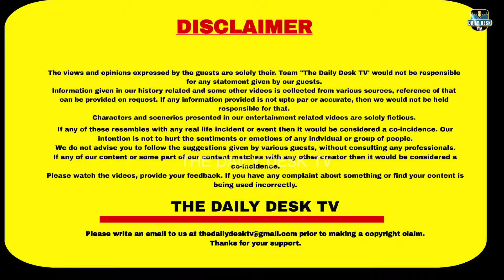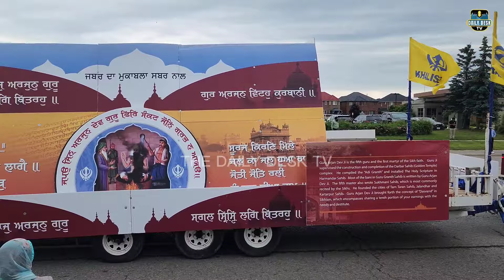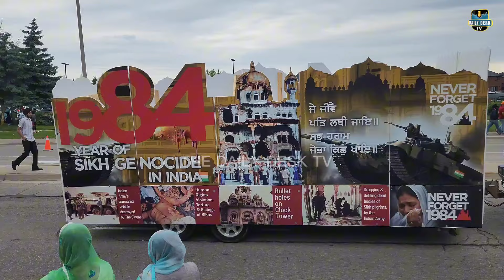Brampton ਸ਼ਹਿਰ 🇨🇦 ਨਗਰ ਕੀਰਤਨ 2024 Coverage | DAILY DESK TV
In this video you can see coverage of NAGAR KIRTAN of Brampton city in Canada by SIKHS.

NAGAR KIRTAN
BRAMPTON
CANADA
TORONTO
SIKHISM